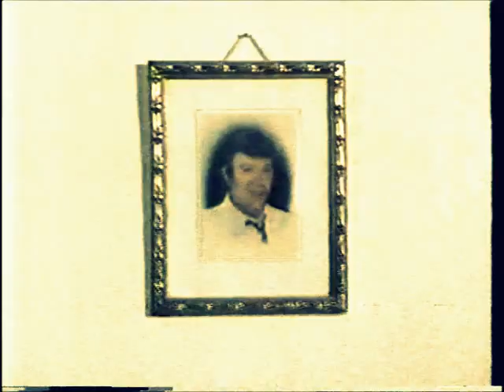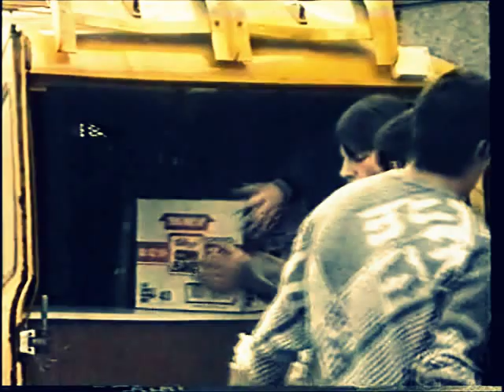Goodbye Divis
If you lived in Divis, you'd understand this...